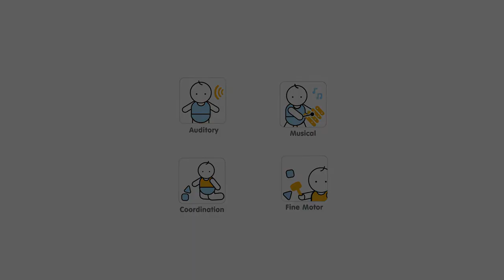PlanToys I Clatter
Using an alternating up and down motion with both hands the toy's colorful segments will create various click-clack sounds.